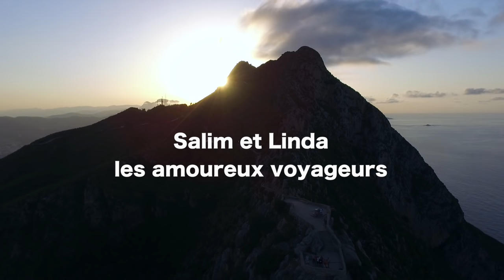ALGERIE VLOG 3 / LA KABYLIE QUELLE MERVEILLE ! 😍😱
Notre lien de parrainage Igraal pour vous faire récupérer de l'argent sur vos achats avec un cashback de départ offert ! :

lien Poulpeo (dans le même principe que Igraal) avec cashback de 5€ en cadeau :

Matériel utilisé dans cette vidéo :

Nous filmons avec :

Go pro

Stabilisateur d'image